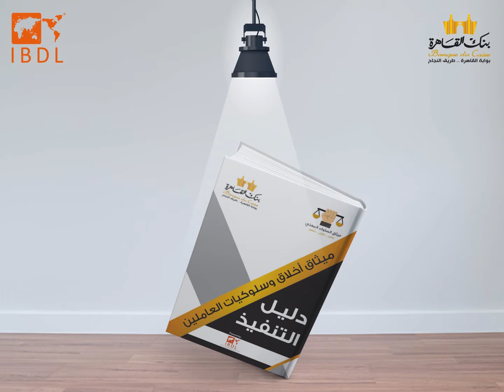Banque du Caire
IBDL Foundation is Owner of IBDL trademark Certificates Around the world. It is a multinational organization provides its services through regional offices. In the United States, Egypt, Qatar and Malaysia International professional certification- IBDL consists of three levels in the field of business administration Skills (BAS).

IBDL is designed, validated, and approved by  Mc Graw-hill  In collaboration with The Management Development Institute, an outreach department for the College of Business Administration, Missouri State University, The quality of our certification programs are built on over a decade of experience in successfully delivering business administration Skills (BAS) certification programs around the world.

We have taken from "Next -- Generation Professionals" slogan, mission and vision for us. Of providing the following generation of professionals a clear picture and a complete business administration Skills (BAS) Through a range of integrated educational materials and fair, transparent and professional Exams to ensure the quality.